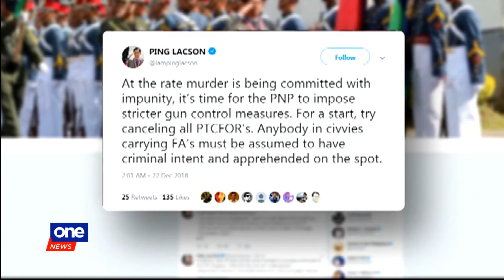Solons put up P30-M reward for info on Batocabe slay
Lawmakers raise at least P30 million in exchange for information leading to the arrest of AKO Bicol Rep. Rodel Batocabe's killer.